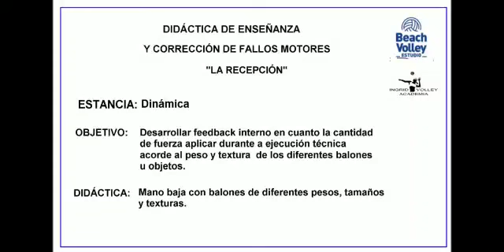4.- Desarrollo de la sensibilidad háptica usando balones de diferentes tamaños, pesos, y texturas.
El presente ejercicio permite desarrollar la capacidad que tiene el sistema nervioso a través de receptores y efectuares en los músculos, la posibilidad de pensar, tasar, sopesar  el peso de los objetos.  En este caso, el uso de diferentes tipos de balones, con diferentes pesos, y texturas, hace que el jugador tenga que adaptar la fuerza en dependencia de la características antes nombras del balón.